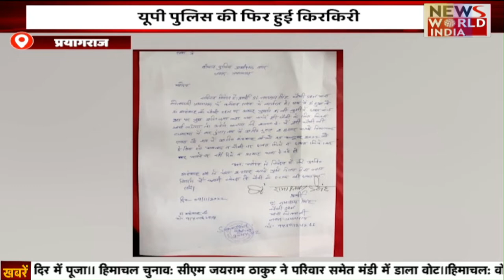Special Bulletin: हिंदी समाचार बुलेटिन। Breaking News । News World India